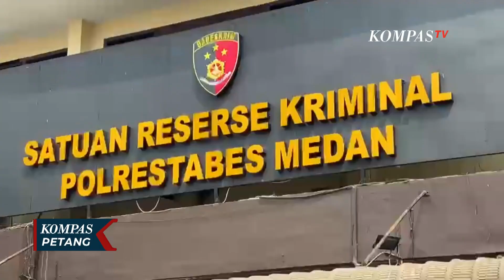Puspom TNI: Aksi Mayor Dedi Upaya Unjuk Kekuatan, untuk Mempengaruhi Proses Hukum!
JAKARTA, KOMPAS.TV - Puspom TNI menyebut aksi Mayor Dedi Hasibuan mendatangi Mapolrestabes Medan bersama anak buahnya merupakan tindakan untuk memengaruhi proses hukum.

Penyelidikan Puspom TNI menyimpulkan tindakan Mayor Dedi datang bersama puluhan anggotanya dengan berseragam dinas pada hari libur sebagai upaya unjuk kekuatan untuk memengaruhi Penyidik Polrestabes Medan.

Unjuk kekuatan ditujukan untuk memengaruhi proses hukum kerabatnya, ARH yang menjadi tersangka pemalsuan surat tanah. Namun Komandan Puspom TNI Marsekal Muda Agung Handoko menyatakan Puspom belum menemukan indikasi perintangan penyidikan terkait tindakan Mayor Dedi.

Baca Juga Puspom TNI Belum Tahan Mayor Dedi Hasibuan Usai Geruduk Polrestabes Medan, Ini Alasannya di